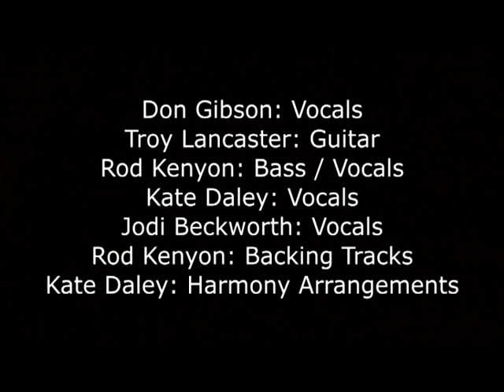Don Gibson (Australia): Come and Take Me (Rodney N Kenyon)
Recorded at: Omnisound Studios
Nashville, TN, USA (13,14,15 November, 2013).
Engineered by Michael Walter
Produced by Rod Kenyon
Mixed at: The Base Recording Studios
Melbourne, Australia (18, 19 June, 2014).
Engineered by Phil Threlfall
Produced by Rod Kenyon & Phil Threlfall
Mastered at: Crystal Mastering
Thornbury, Victoria, Australia (4 July, 2014).
Engineered by Joe Carra